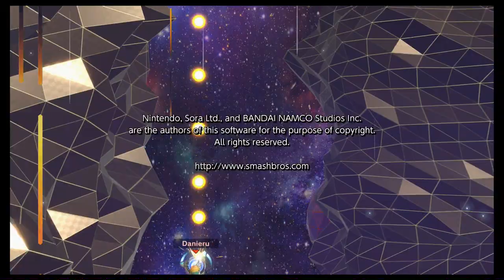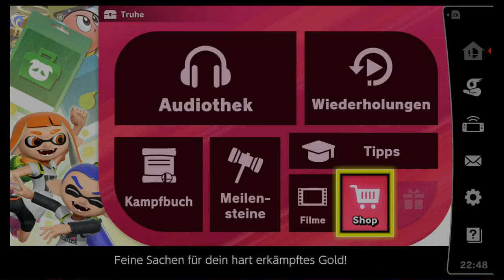Klassisch Toon Link + Junger Link | Super Smash Bros Ultimate | Blind Deutsch Let's Play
HEEEYAAA!

Nintendo